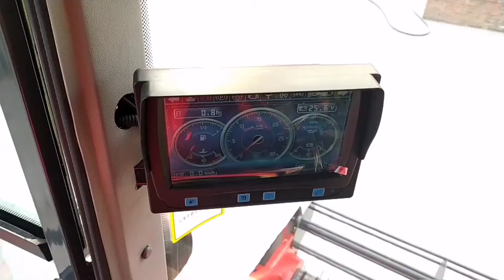CHMC 4HJL-2.5 Peanut Groundnut Harvester Improvements in 2021